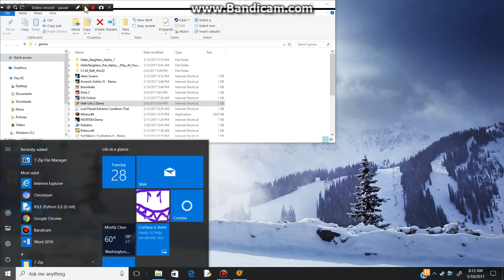Escaping city 17!!! (Half life 2 gamplay #2)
sorry if you watched this when it said Half lie and not half life, I got confused with the one in youtubers life! Hope you enjoy :)